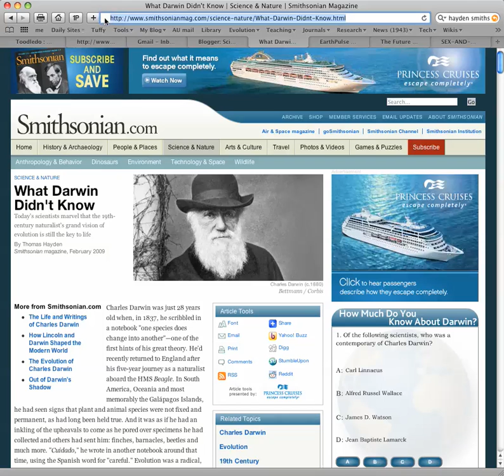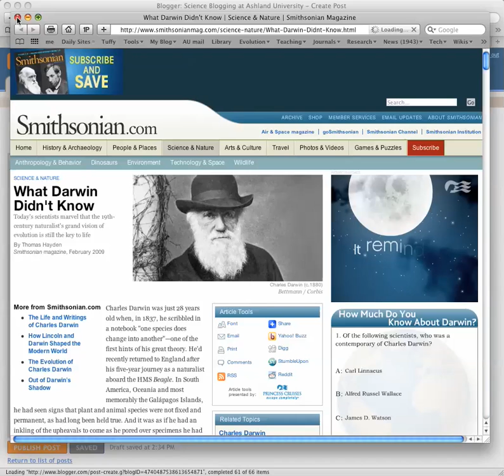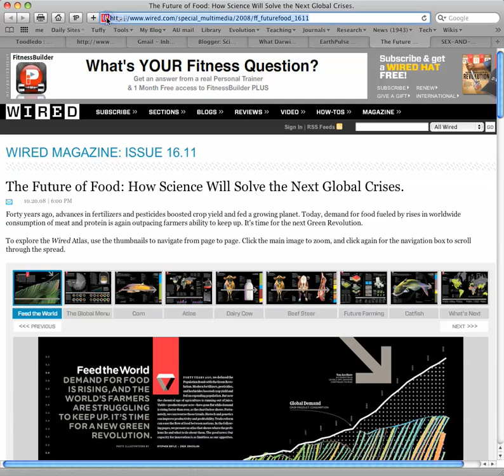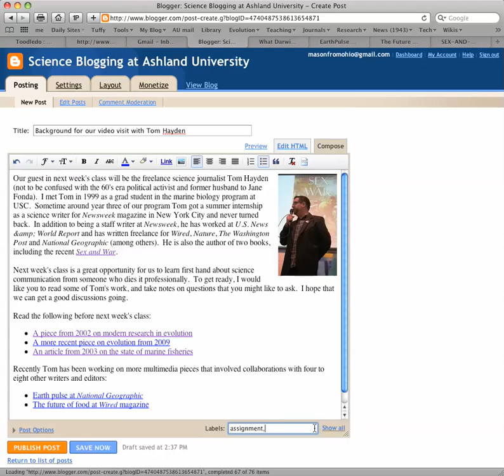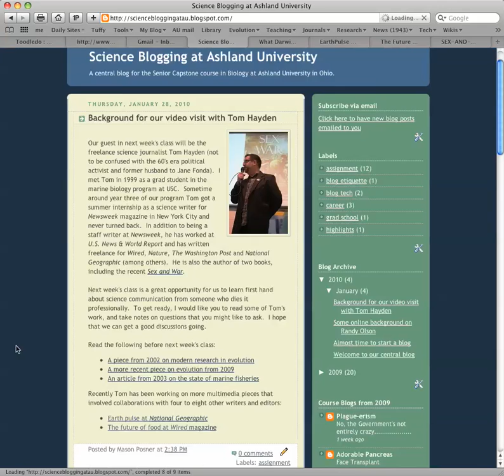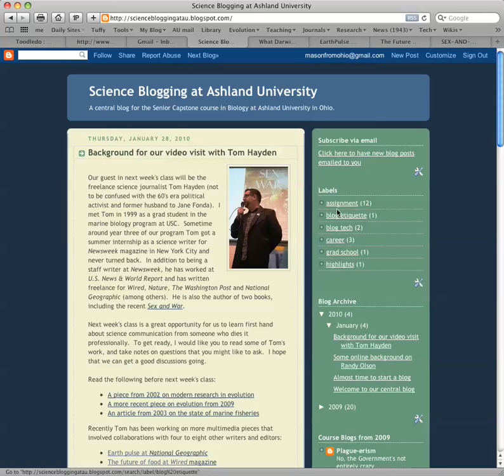How to add a post to your Blogger blog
Covers some simple tips for adding new posts, such as formatting the text, adding links, images and tags.